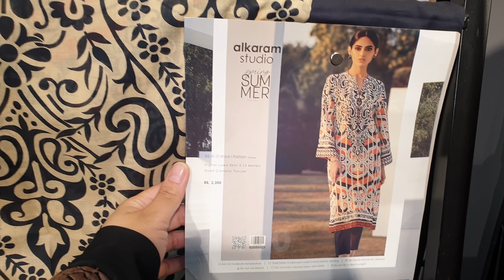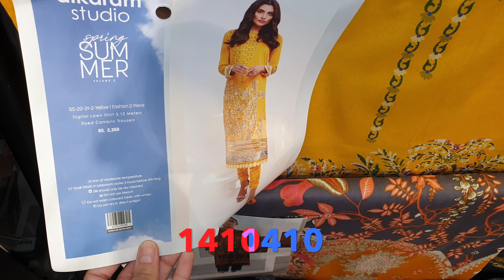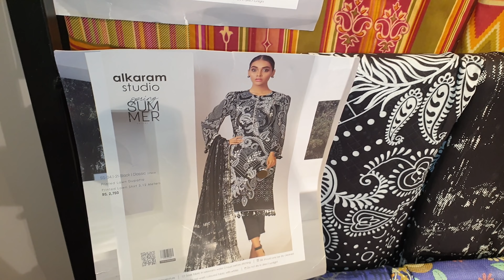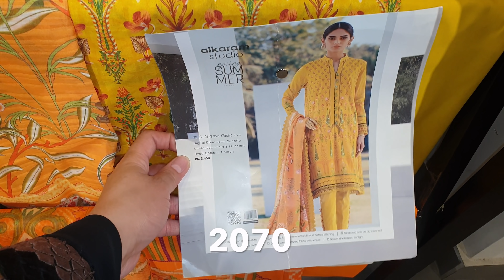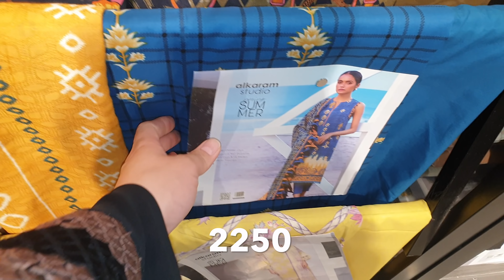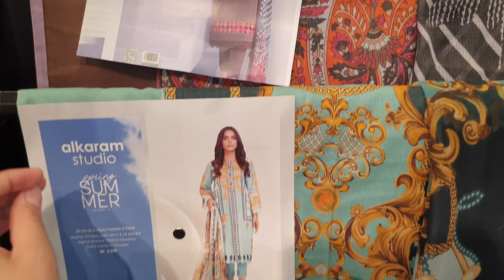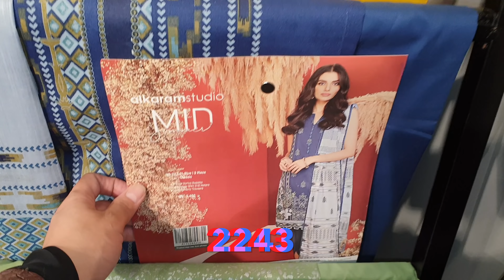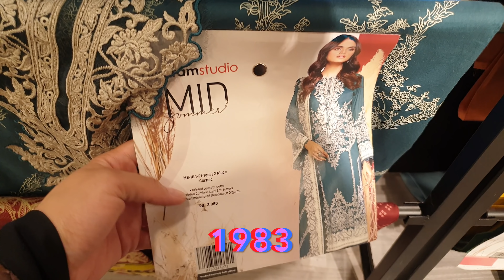Alkaram Studio Winter Clearance Sale || Winter & Summer Sale || Low Prices || 8th January 2022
Nishat Linen New Year Sale || Freedom To Buy Sale Starting Price Rs 368 Only || 29th December 2021